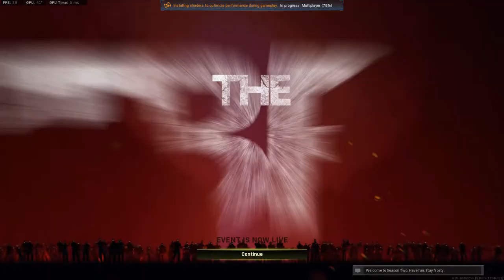EL INESPERADO WARZONE NEW SEASON 2021 LIVE